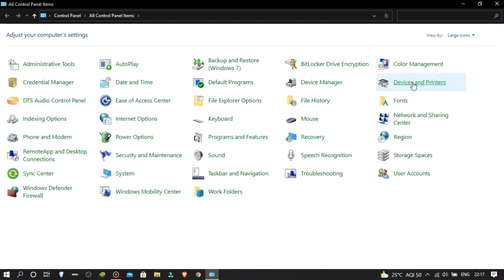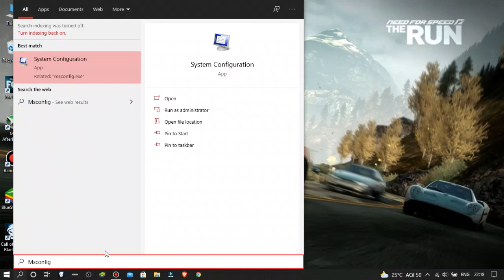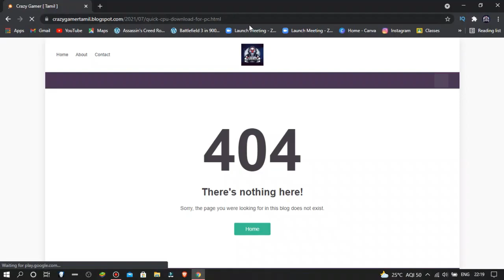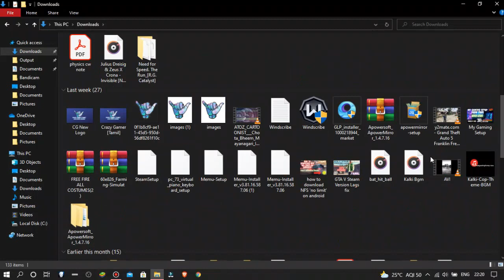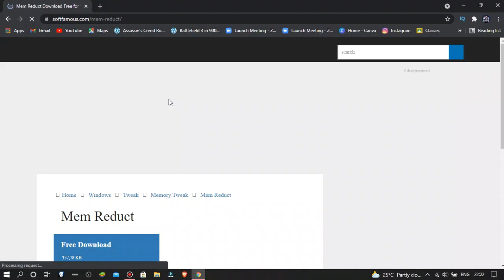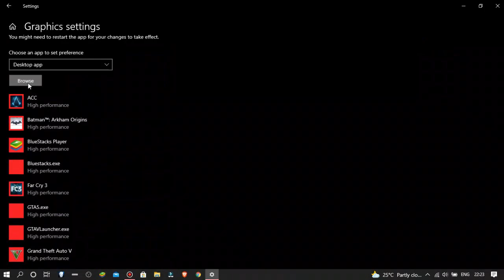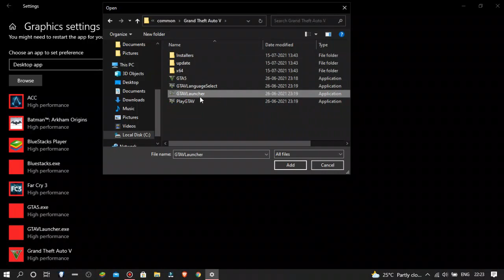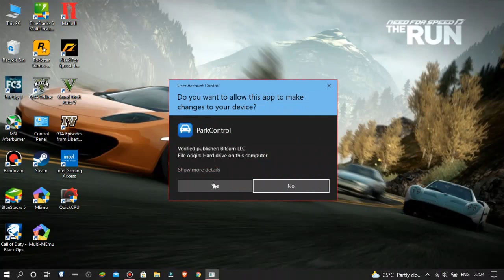GTA 5 Lags Fix Tamil || 5 Steps to Increase FPS On GTA 5 || Crazy Gamer [Tamil]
Vanakkam Makkale ,
                  In this Video I Have told you some useful tips that may make your GTA 5 Run more Smoother than Before . There are totally 5 steps + 1 Bonus Steps . This will help you to increase your fps more than before . So please Don't skip the Video . Watch till End.

Free Fire : ❤❤❤

UID - 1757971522 (You can request and Comment your FF Name Below )

BGMI :  ❤❤❤

UID - 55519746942 (You can request and Comment your BGMI Name Below )